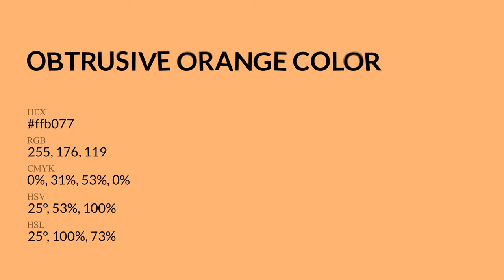Obtrusive Orange color ffb077 hex Cool Orange color ffb077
What color is Obtrusive Orange ? ffb077 hex, Cool Orange color ffb077

Hex ffb077 Color Code is also known as Obtrusive Orange color